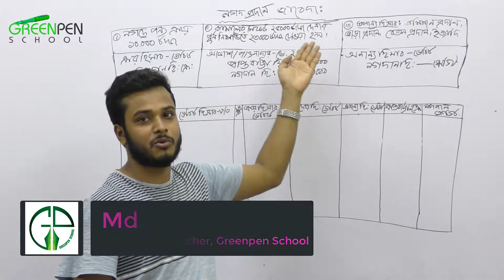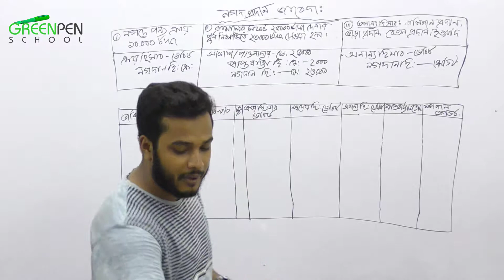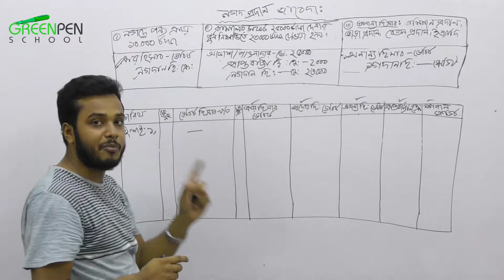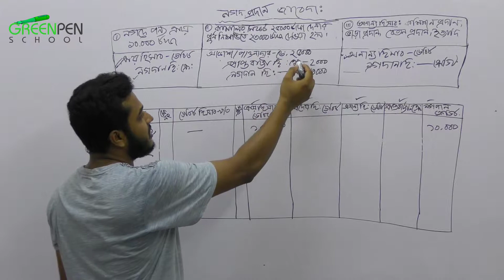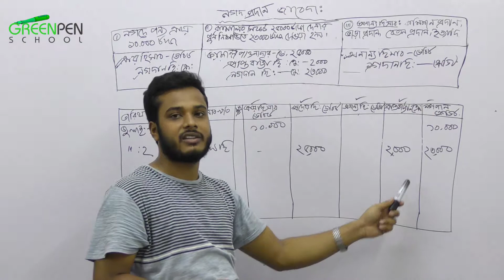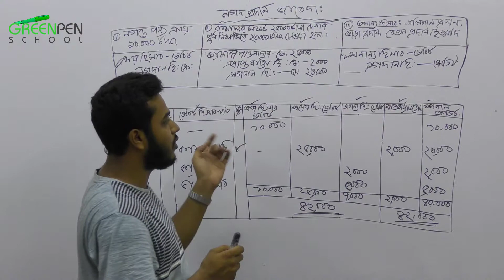Accounting : নগদ প্রদান জাবেদা | Cash Payment journal | SSC & HSC Accounting | Akbor Sir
Accounting :  নগদ প্রদান জাবেদা |

Cash Payment journal

SSC & HSC Accounting

HashTags.